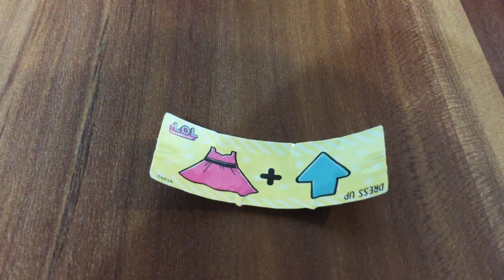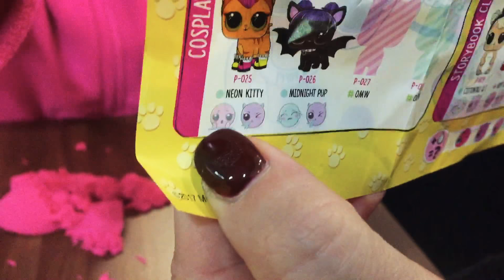Máme novou LOL pets Novinka 2018